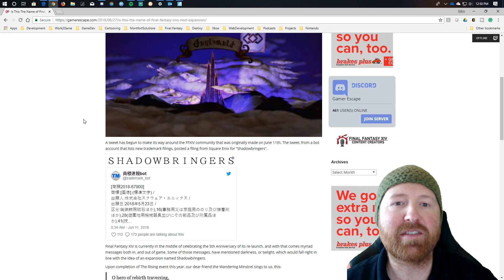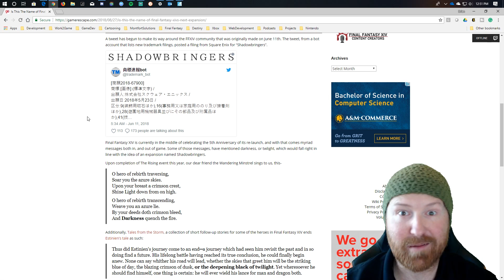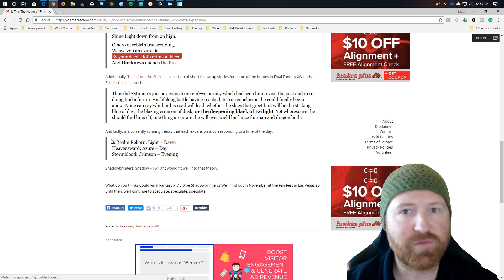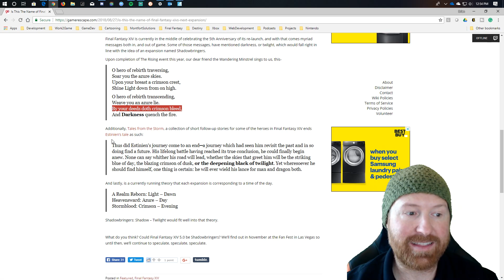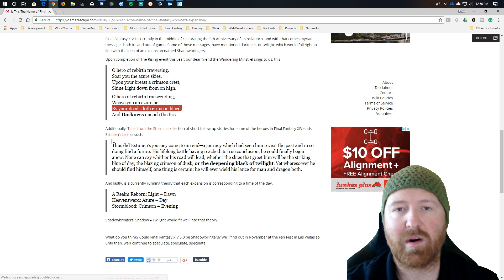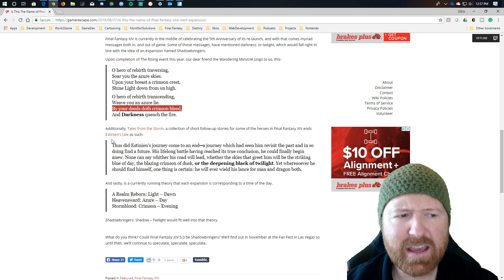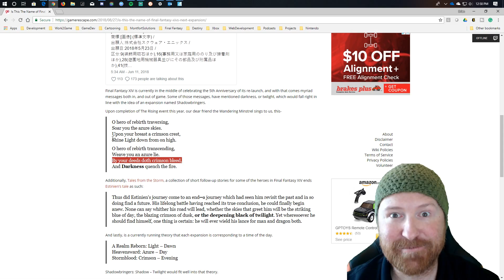FFXIV Shadowbringers: When will we see the next calamity? [FF14 5.0 Story and Lore speculation]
Gamerescape posted a great article going over the rumored name of the FF14 5.0 expansion you can check it out
but this video is asking some storied questions about 5.0 and will it mark a new calamity, or is that something on the horizon for the end of 5.0 going into 6.0?

Is Shadowbringers the name of the next FFXIV expansion? Plus thoughts on when we will see the next and possibly final calamity.

O hero of rebirth traversing,
Soar you the azure skies.
Upon your breast a crimson crest,
Shine Light down from on high.

O hero of rebirth transcending,
Weave you an azure lie.
By your deeds doth crimson bleed,
And Darkness quench the fire.
🎵Music for the Video:
In-game Music/MonsterCat.com

Mon: 7:30 AM - 10:30 AM
Tues: 7:30 AM - 10:30 AM
Wed: 7:30 AM - 10:30 AM
Thur: 7:30 AM - 10:30 AM
Fri: 7:30 AM - 10:30 AM
Sat: (Day off - Random Bonus Streams)
Sun: (Day off - Random Bonus Streams)
Weekday Streams on Twitch and YouTube/Mixer - Monday Through Friday